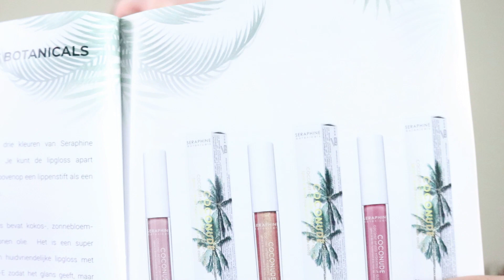STYLETONE UNBOXING - Juli 2020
Hallo allemaal :) Welkom bij deze nieuwe video. Vandaag unbox ik de nieuwe styletone box met je. Kijk je mee?

♥ KORTINGSCODE ♥

€2,50 korting op de box? Gebruik je kortingscode: 'FROUKJExSTYLETONE'

Primer – NYX Angel Veil Primer
Foundation – Nars Sheer Nude Foundation + Smashbox BB Water
Concealer – MAC Pro Longwear Concealer
Poeder – Laura Merier Translucent Loose Setting Powder

Blush – Etos Multicolor Blush
Bronzer – Hourglass Diffused Light Bronzer
Highlighter – Wet 'Wild Megaglow Highlighting Powder - Precious Petals

Oogschaduwbasis – Essence You Better Work Gymproof Eyeshadowprimer
Oogschaduw – Primark Colour Grid eyeshadowpalette
Eyeliner – Emité Black Eyeliner
Mascara – Essence Volume Stylist 18h Lash Extension Mascara + MAC Lash Maximizer Eyelash primer

Wenkbrauwen – NYX Eyebrow Powder Pencil

Lippen – Colourpop Lipgloss - Nine to Five

♥ FAQ ♥

Naam: Froukje
Leeftijd: 26 jaar
Camera: Canon 80D
Videobewerking: MOVAVI Video Editor
Softboxen: Falcon Eyes Softboxen

Geen enkele video van mij is gesponsord. Alle producten zijn met mijn eigen geld gekocht en meningen zijn dus daadwerkelijk van mij. Indien ik producten heb ontvangen, zal ik dit in de video vermelden. Mijn mening verandert echter niet.

Vragen? Suggesties?

xxx